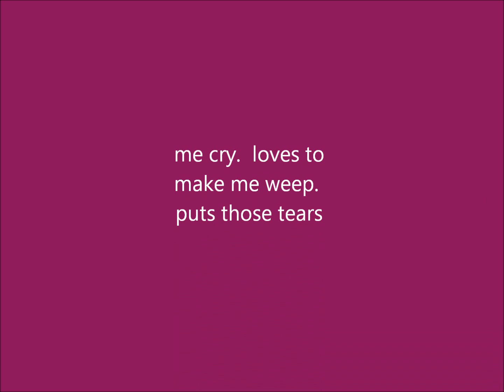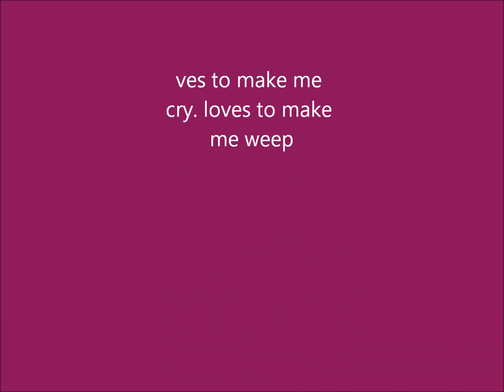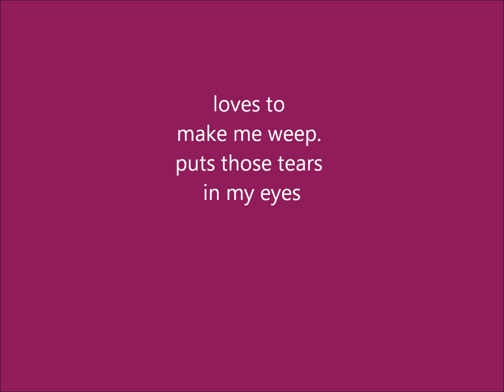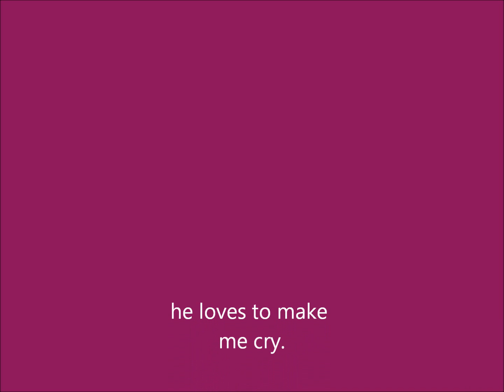He loves to make me cry Kristen Kelly (Lyrics)